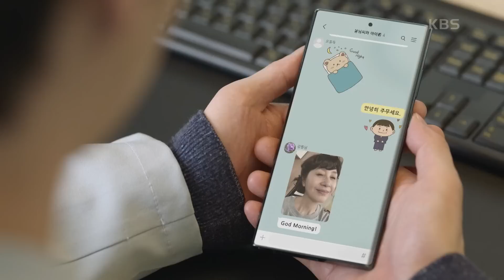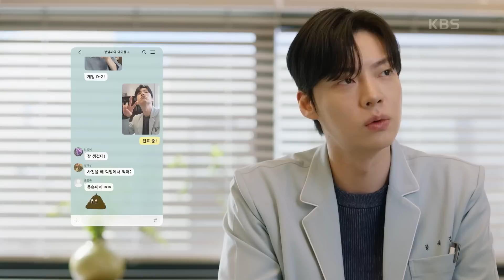달라진 안재현?! 가족 단체 톡방을 즐기는 모습🤣 ＂셀카..?＂ [진짜가 나타났다] | KBS 230506 방송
달라진 안재현?! 가족 단체 톡방을 즐기는 모습🤣 ＂셀카..?＂